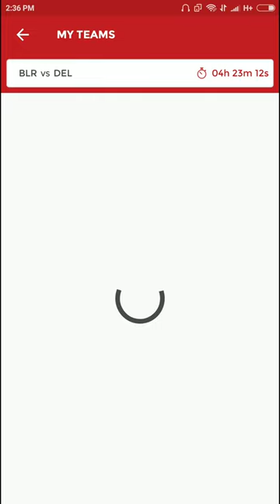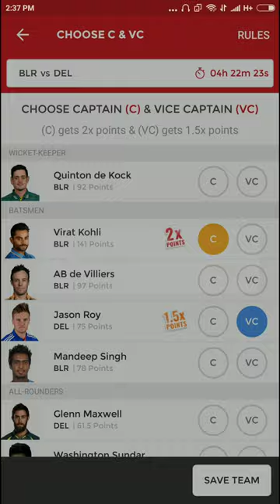Bangalore Vs Delhi Dream 11 Team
1. Ab De Villiers, 3. Quinton De Kock, 4. Mandeep Singh 5. J. Roy (VC), 6. Glenn Maxwell, 7.Washington Sundar, 8. Trent Boult, 9. Umesh Yadav 10. Rahul Tewatia, 11. Yuzvendra Chahal